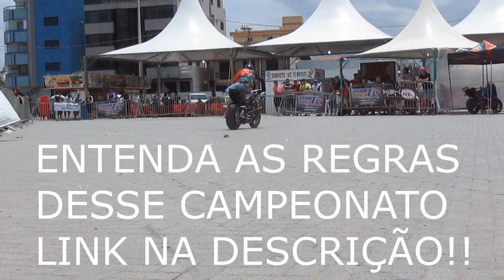Kawasaki nos Drift , Campeonato.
Blz Galera ta ae mais um piloto da categoria Pro Motor  Lurrique Ferrari de Adamantina-Sp andando de Kawasaki 636 e ficou na 12° colocação..
 Fiquem ligados que tem muito mais pilotos pra entrarem na pista galera valew!!!